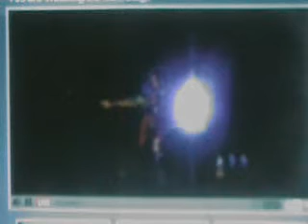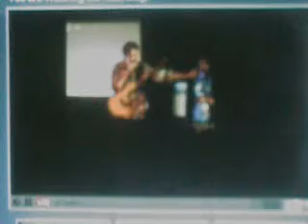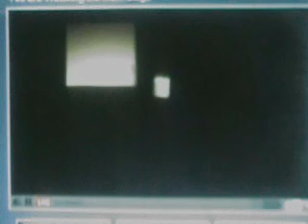Vidcon 2010 - Rhett and Link (talking) and Water Dispensing Tab (part 3 of 3)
Filmed with my camera aimed at the livestream.